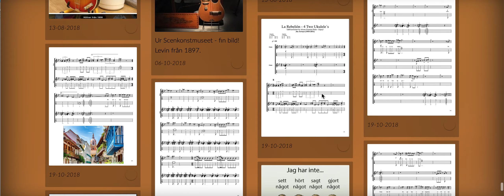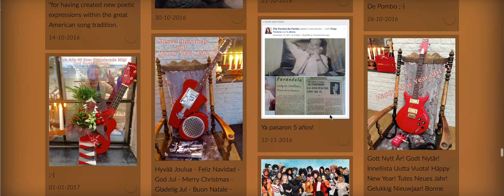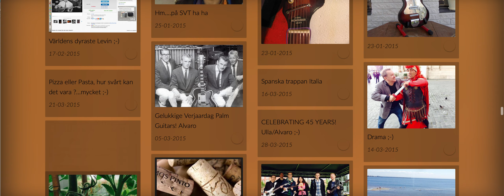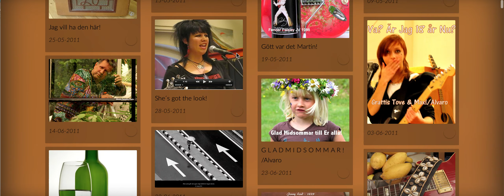Vem tror du att du är?